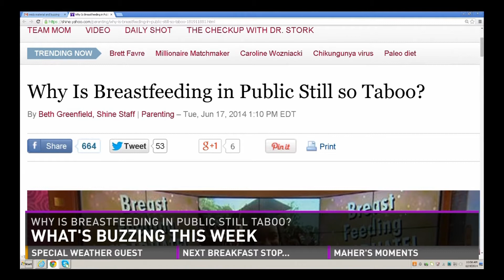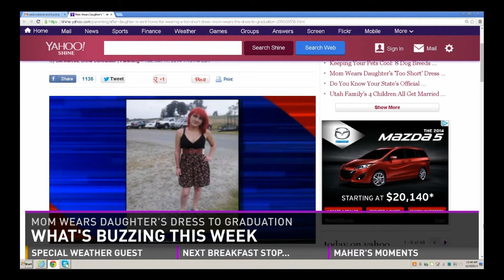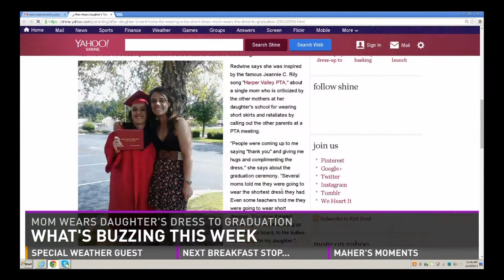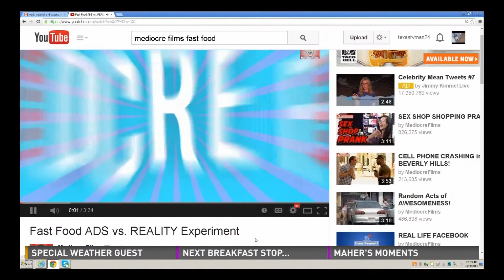What's Buzzing: Mom protests daughter's "short" dress & fast-food false advertising